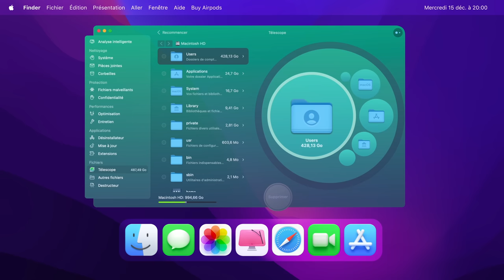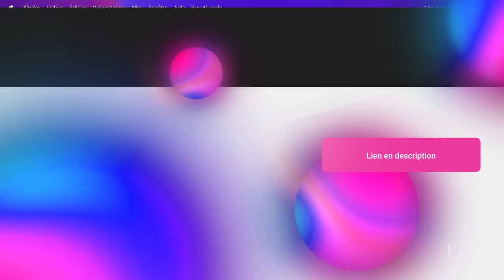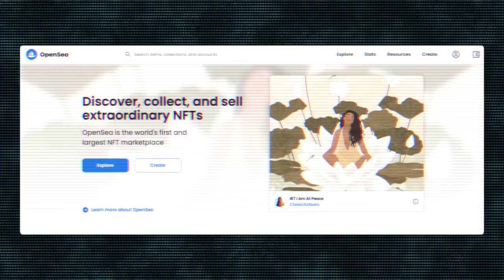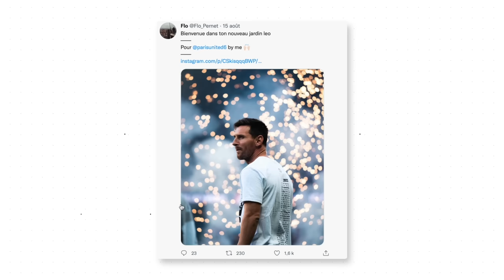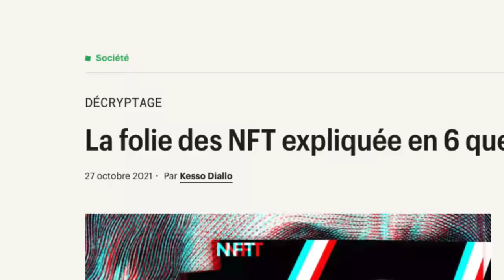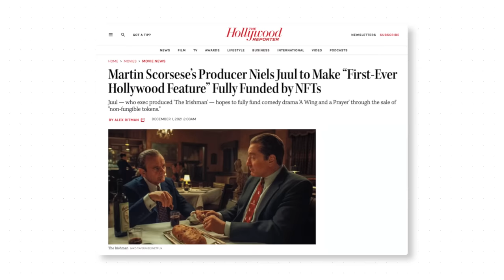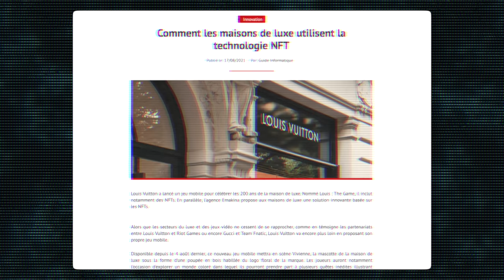J'ai acheté cette image 1000€ (je vous explique pourquoi)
J'ai acheté une image JPG 1000€, et je vous explique pourquoi.

Chapîtres :

0:00 : Introduction
0:09 : Sponsor
1:07 : Non-Fongibilité
2:16 : Immatérialité
3:29 : Blockchain
4:22 : NFTs
6:38 : Bulle
7:16 : Metaverse

Co-production Emakina/Influx.
Léo Duff.